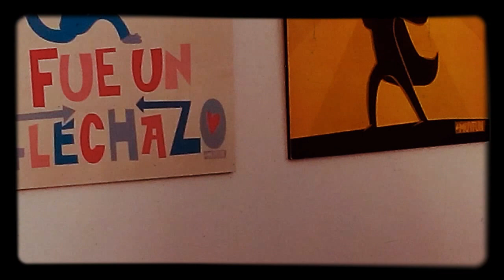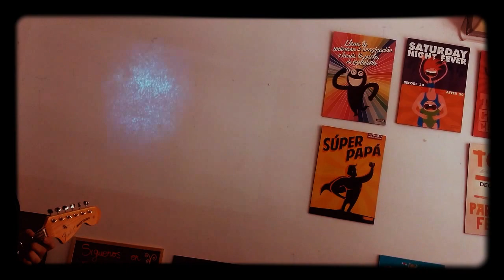Dino Ratso - El más grande hijo de puta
En directo en el Baresito Chachi.20/07/2014